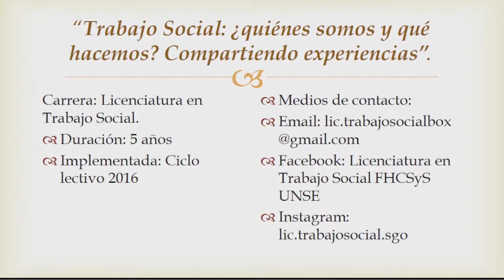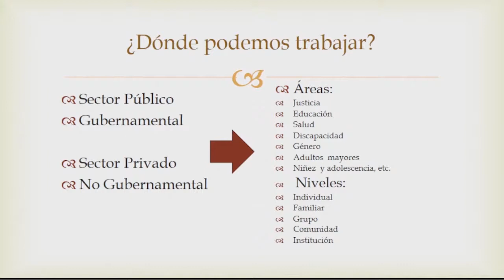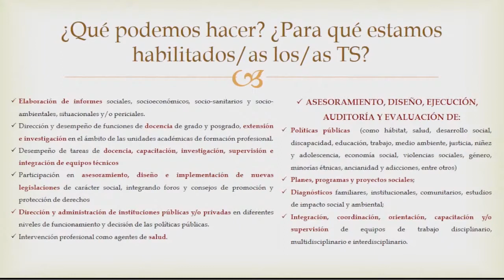FHCSYS - Actividad Licenciatura en Trabajo Social